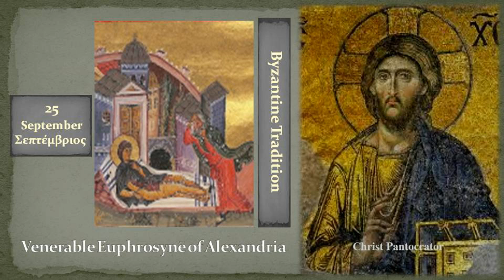25b Αγ Ευφροσύνης St Euphrosynis